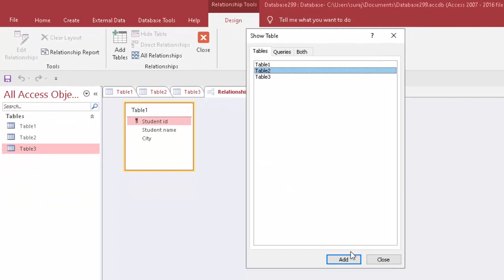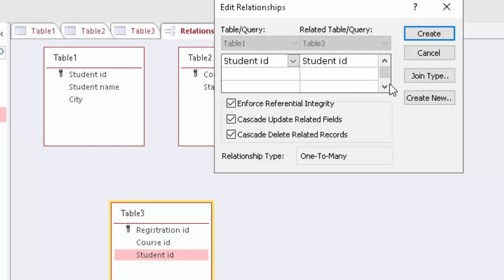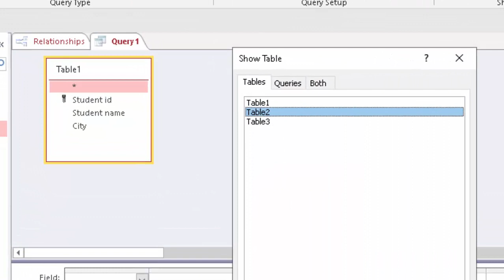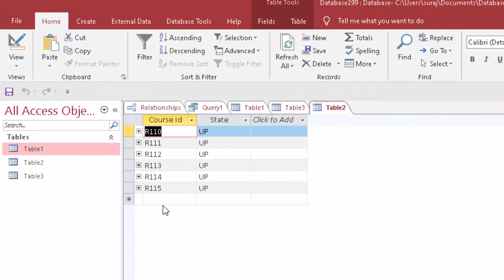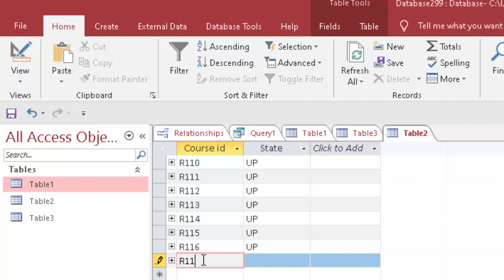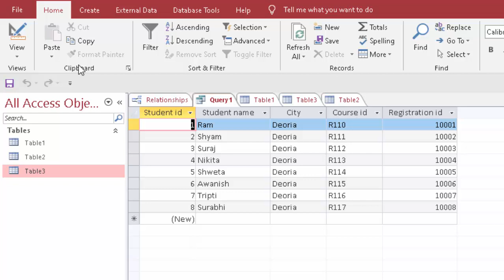How to combine records from more than two tables in Microsoft Access@COMPUTEREXCELSOLUTION